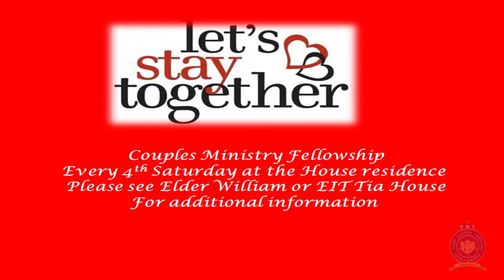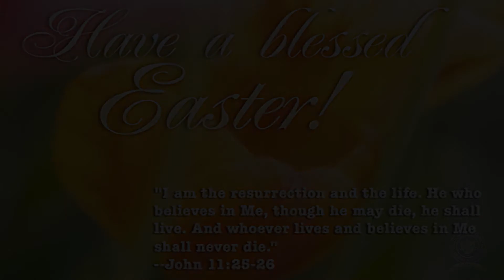STAYING ABREAST AT GOOD SUCCESS EASTER SUNDAY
Check out all that's happening at Good Success! Happy Easter!!